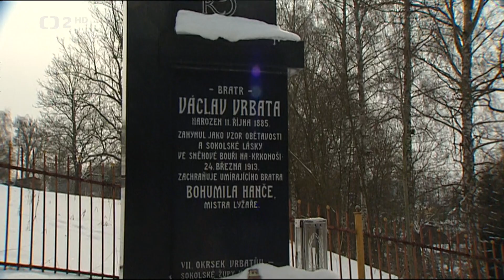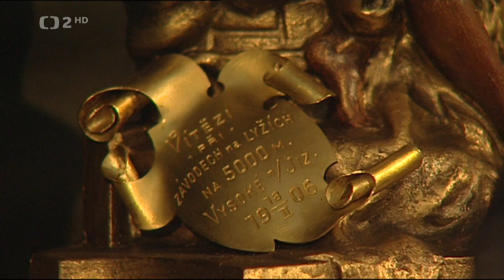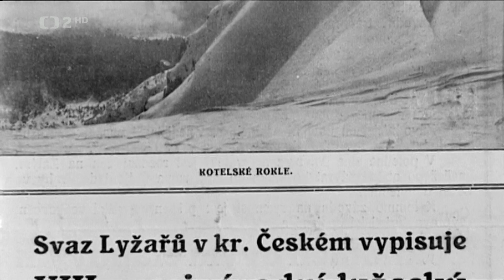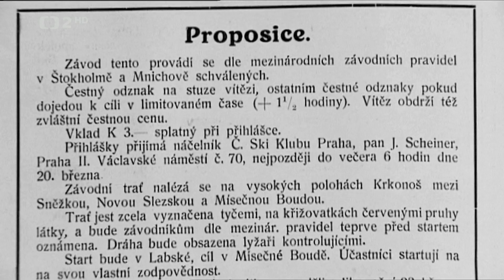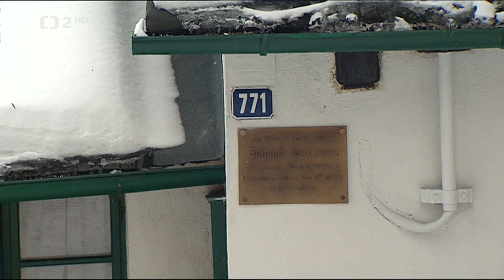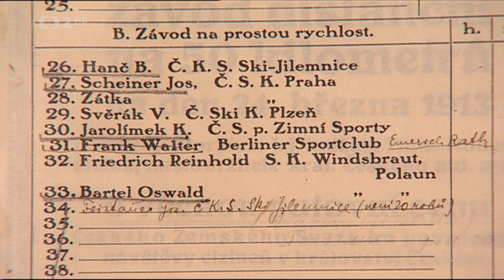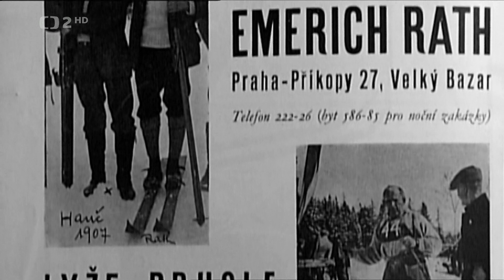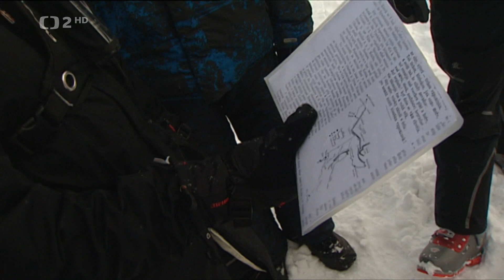Kruté Velikonoce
Příběh Hanče a Vrbaty (2013)
archiv ČT